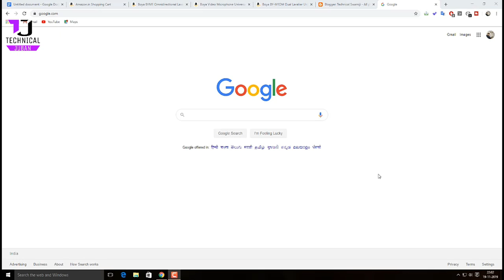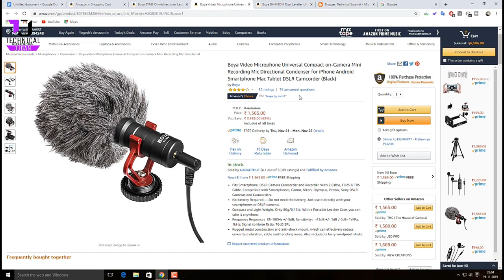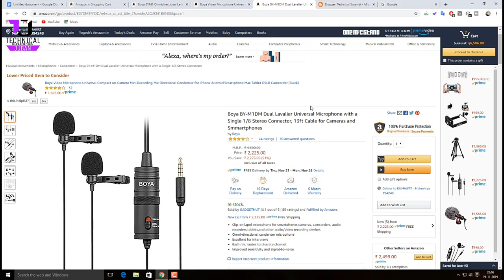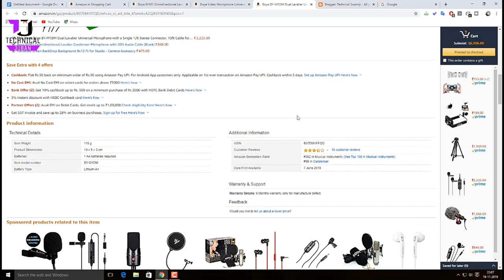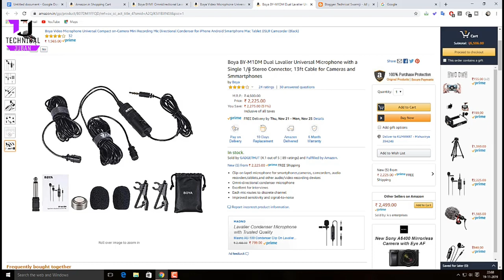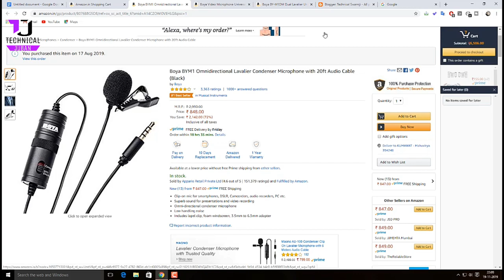Best Microphone For YouTube Channel | Best Microphone in India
About the Video:
Hello dosto aajke is video mai ham bat karne vale hai best microphone ki jo ki agar aap youtuber hai or youtube channel chlate hai to aapke liye kam aa sakte hai to Muje Ummed hai ki aapko yhe Video Pssand aayegi agar psand aaye to please video ko like jarur karna Than you.